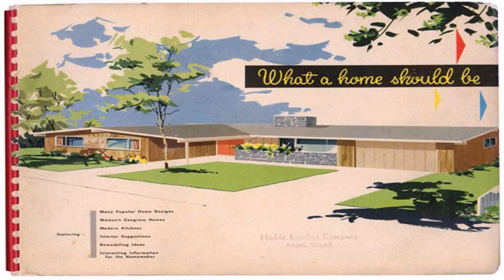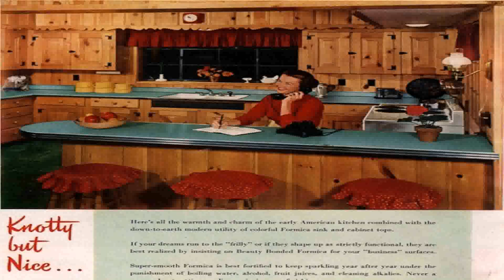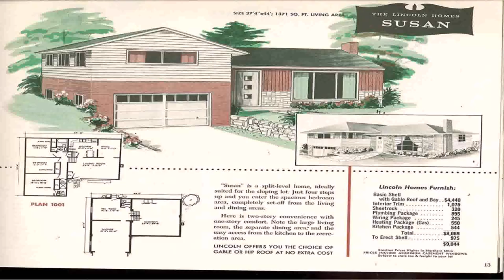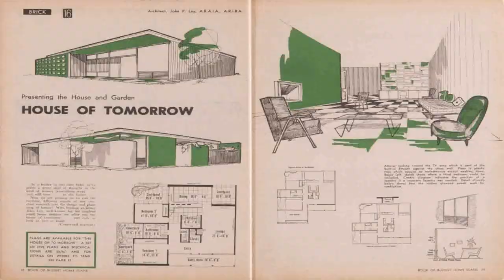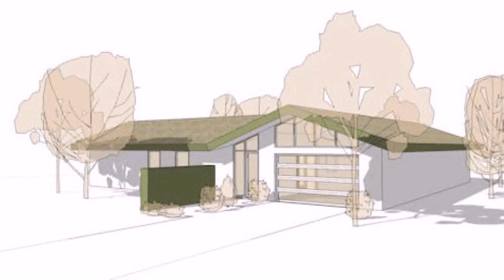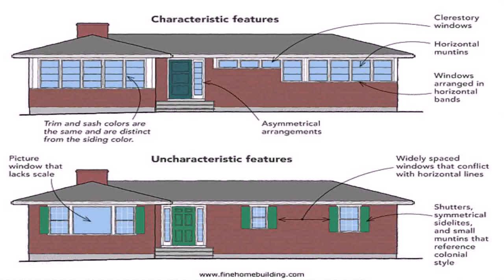50s Style House Plans (see description) (see description)